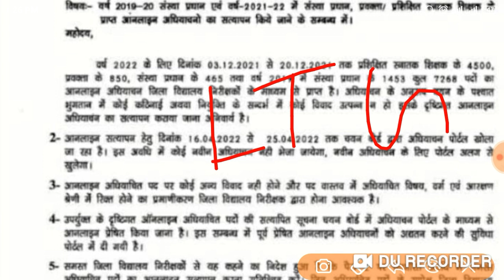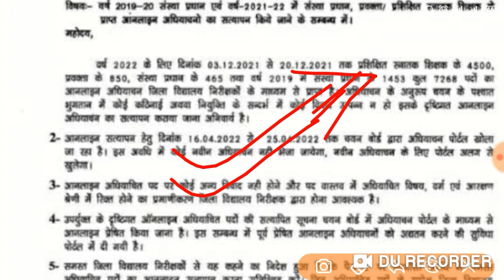TGT ,PGT, PRINCIPAL के 7268 पदो की नोटिस जारी//टीजीटी लेटेस्ट न्यूज/tgtpgtnewvacancy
टीजीटी पीजीटी प्रधानाध्यापक किंग आने वाली वैकेंसी
कब तक आ सकता है टीजीटी पीजीटी की नई भर्ती
नई एलटी ग्रेड शिक्षक भर्ती कब तक होगी